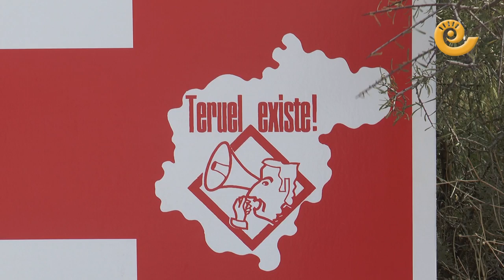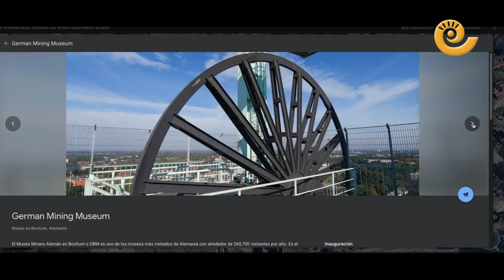Teruel Existe no quiere la demolición de la Térmica de Andorra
Teruel Existe ha convocado una rueda de prensa a los pies de la Central Térmica de Andorra porque se oponen a la demolición que Endesa llevará a cabo en los próximos meses. Han asistido el Diputado, Tomás Guitarte y los senadores Beatriz Martín y Joaquín Egea. Se oponen al derribo de una señal de identidad del territorio durante el siglo XX y proponen el uso turístico como hacen otros países.